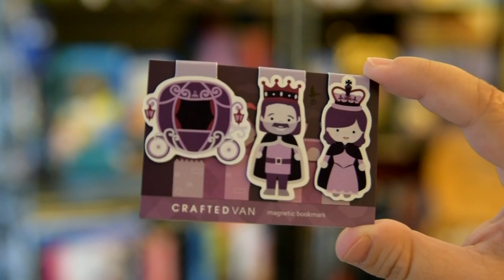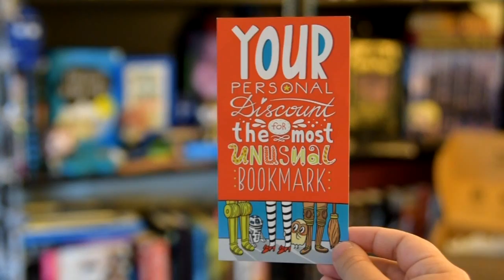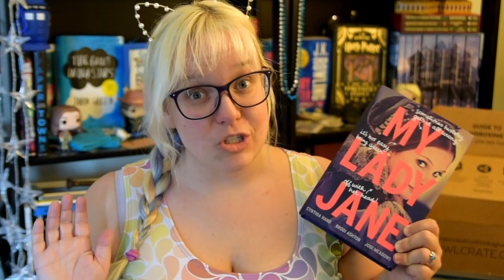JUNE OWLCRATE UNBOXING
*IF* you are thinking of doing some online book buying, please consider going to the website via my affiliate links below and eventually I will earn credit to spend on more books!

What is your "Shelfability," Book?

⋆COMMENT⋆LIKE⋆SUB⋆
⋆LIVE⋆LAUGH⋆LEARN⋆
⋆LOVE EVERYONE⋆